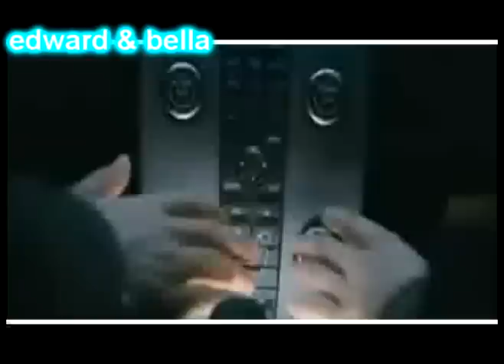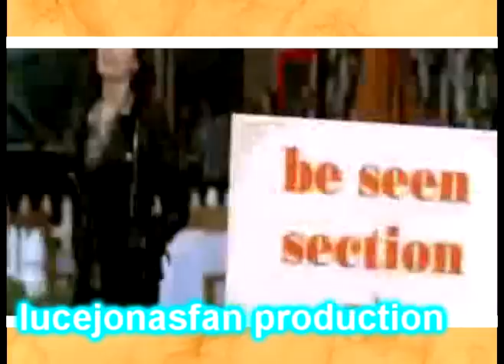edward & bella-my heart will go on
*watch in HQ if its available*
So,I just went to see Twilight yesterday and I am amazed.I'm so obssesed with that movie and so in love with Edward xD.
Anyways,I love this couple and I just had to do a video about them.Its not so good because I just put scenes and music in it,but I worked really hard on it so please,comment,rate and favourite if you like it!

clips:Twilight
program:Sony Vegas 7.0

-WHEN YOU CAN LIVE FOREVER,WHAT DO YOU LIVE FOR??-

9.1.2009.
Today is my 13th birthday!!I'm officialy a teenager now :]
Luce :-)